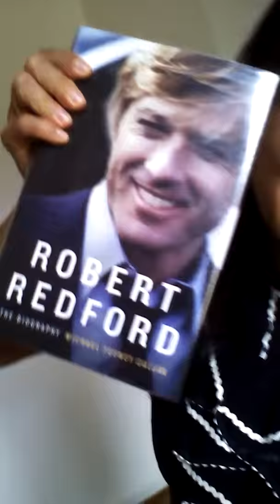First Dates: Robert Redford. By Amanda Corney